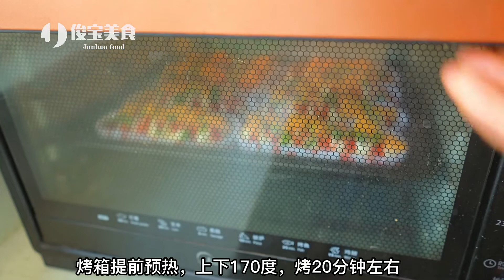天热胃口不好，就吃肉松芝士面包，让面包不再单调【俊宝美食】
天热胃口不好，就吃肉松芝士面包，让面包不再单调